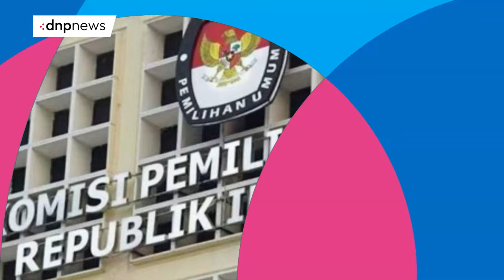WASPADA NIK DICABUT! - DNP Evening News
Cagub nomor urut 2 Dharma Pongrekun merespons program Cagub nomor urut 1, Ridwan Kamil soal penataan ulang ruang di Jakarta. Dharma mengajak warga Jakarta waspada suatu saat NIK warga luar Jakarta dicabut.